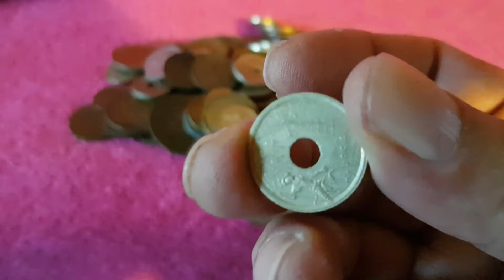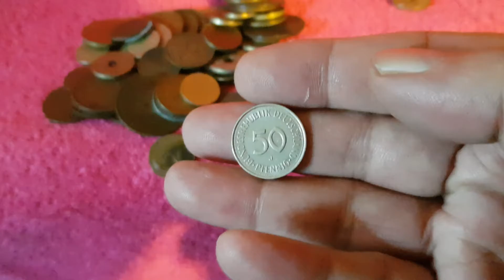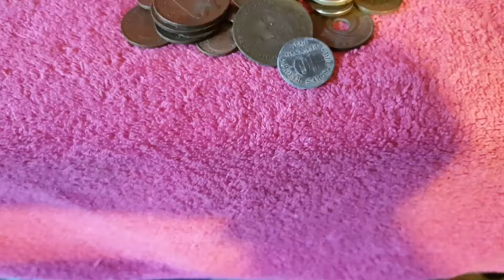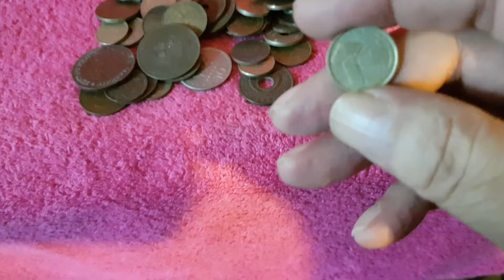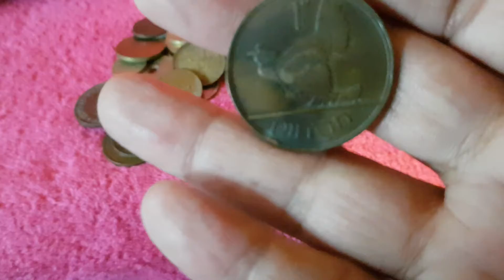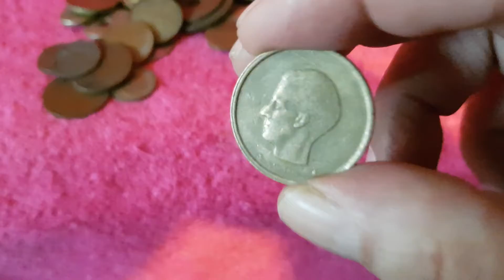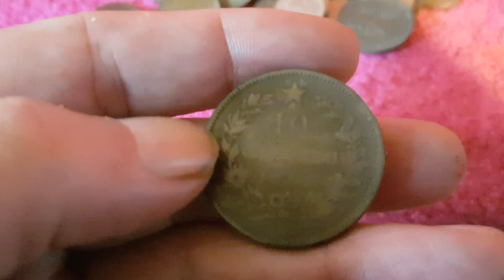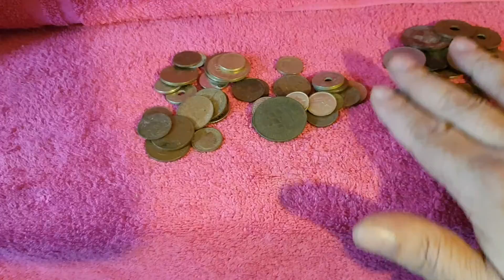World Coin Hunt Part1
Apologies for the bad recording. Was going to re do it. Thought you might need a laugh